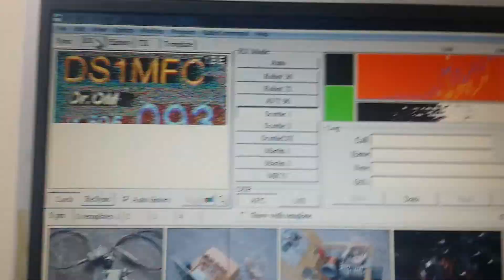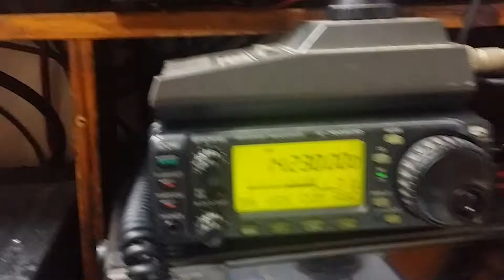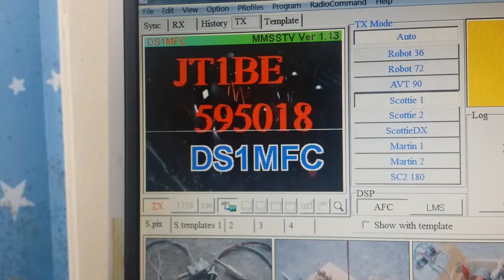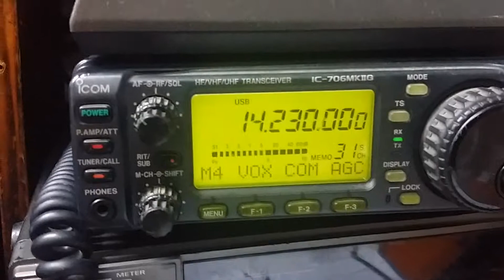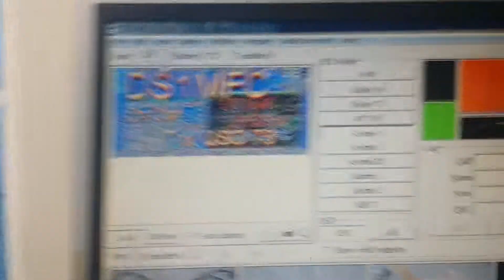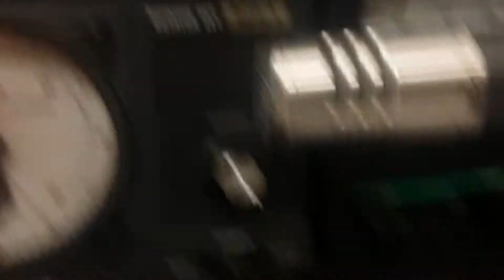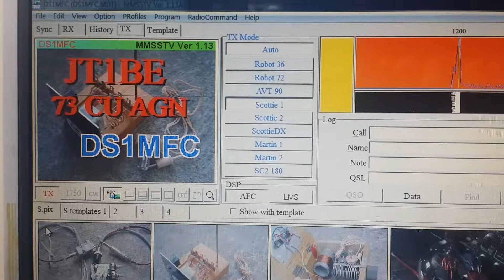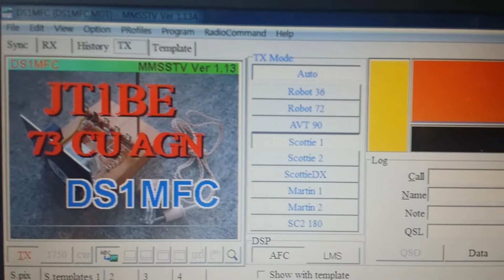JASTA SSTV CONTEST 20m JT1BE QSO